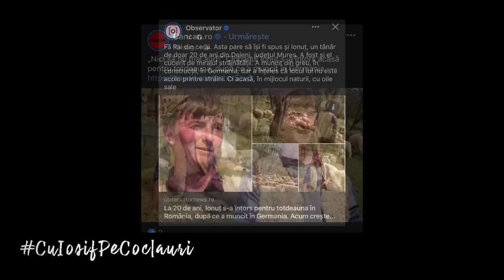👣 ”Cel mai iubit dintre pământeni”: tânărul cioban IONUȚ LAZĂR din satul DELENI, jud. MUREȘ (🆕2023)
Bun găsit, dragii mei! ❤️
🔹 Pe tânărul cioban, IONUȚ LAZĂR (20 de ani) din satul DELENI, județul MUREȘ - îl cunoașteți deja. Nu mai are nevoie de nici o prezentare.
🤲 Având în vedere că a venit pentru câteva zile acasă, la Deleni, din Munții Călimani, - i-am făcut zilele trecute o scurtă vizită.
😇 Vizionare plăcută tuturor!
✔️ Susține proiectul Cu_Iosif_pe_coclauri
3. Cont IBAN: RO37BRDE130SV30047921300 - Ciunterei Iosif
🎥 Realizator: Iosif CIUNTEREI
👉🏻 O producție CuIosifPeCoclauri 👈🏻
- August, 2023 -